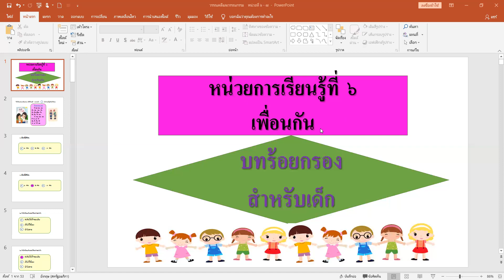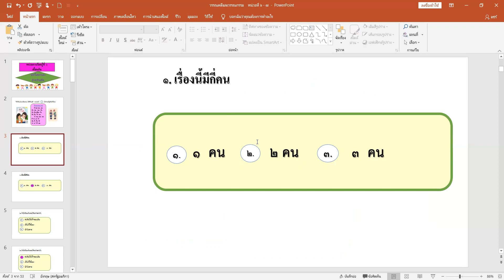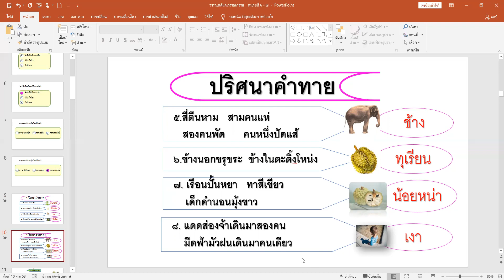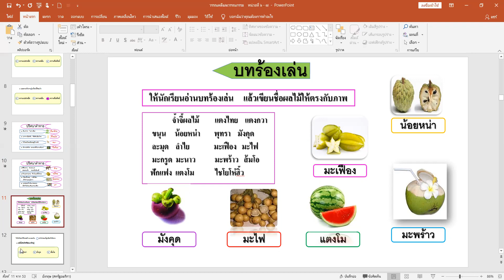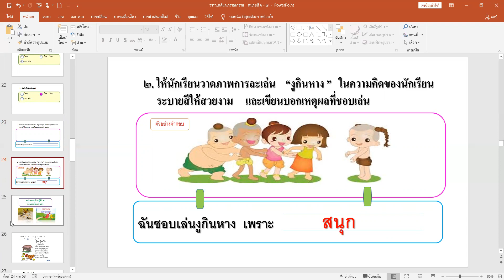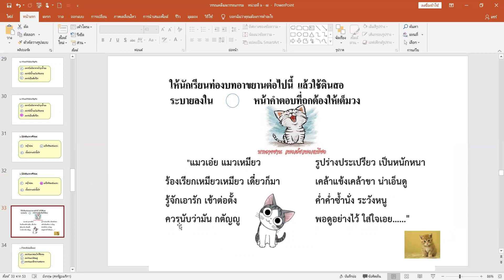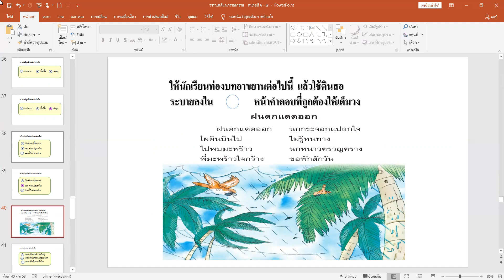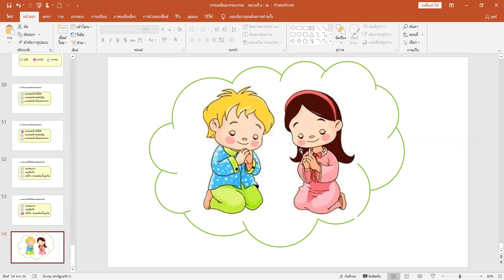ภาษาไทย ป.1 เรื่องวรรณคดีและวรรณกรรม หน่วยที่ 6 เพื่อนกัน ,7 สิ่งแวดล้อมรอบตัว